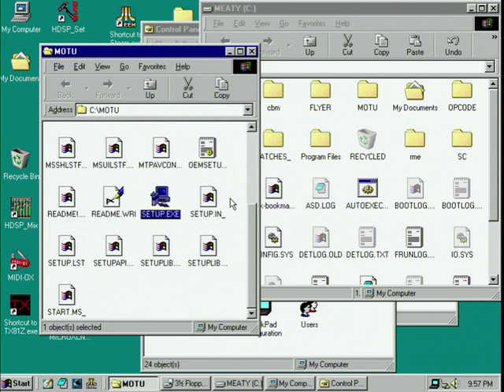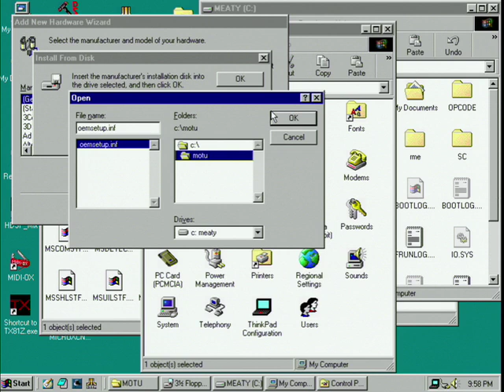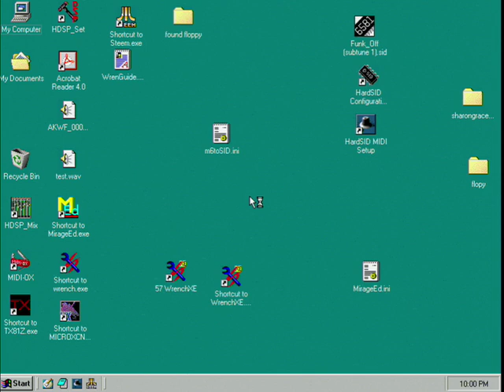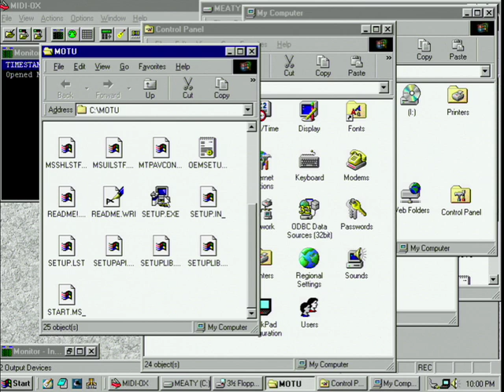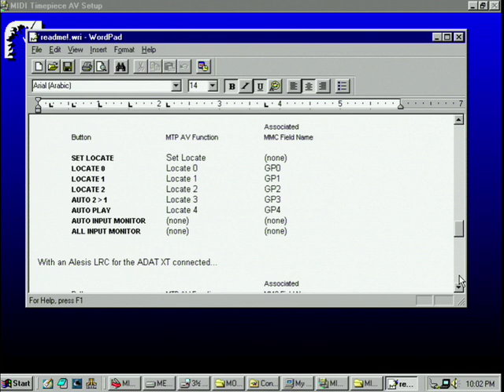Installing MOTU MIDI Timepiece AV (Parallel) drivers on Windows 98 SE (NO TALKING)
Here we install avcon_se.exe - Mark of the Unicorn (MOTU) MIDI Timepiece AV, parallel version, on a computer running Windows 98 SE